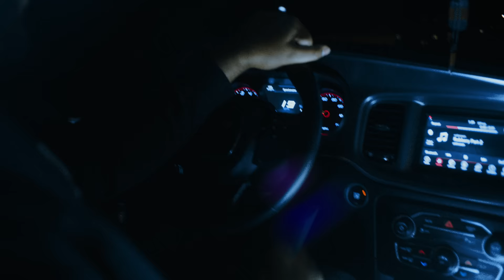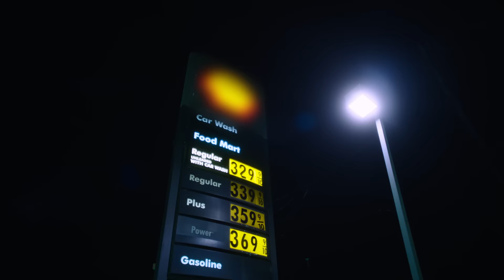Tee Grizzley - Robbery Part 2 [Official Video]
The official video for Tee Grizzley's “Robbery Part 2" - Out Now!